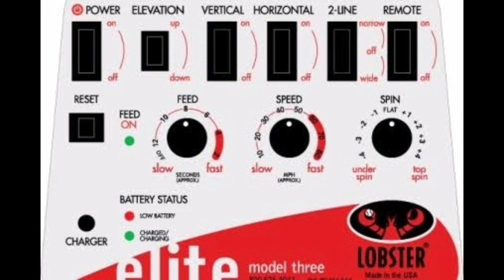Curitibano Contra o Covid-19: Uso do canhão de bolas de tênis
Durante a reabertura do Clube Curitibano, deverão ser tomadas alguns cuidados na utilização dos canhões de bolas de tênis.